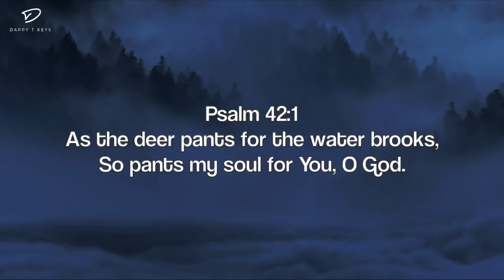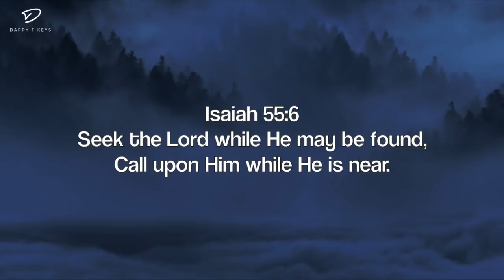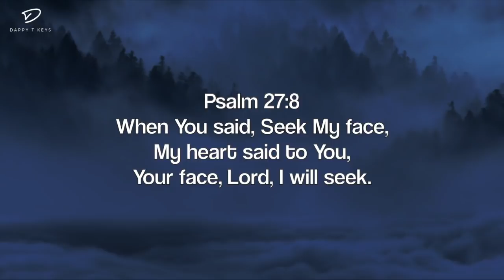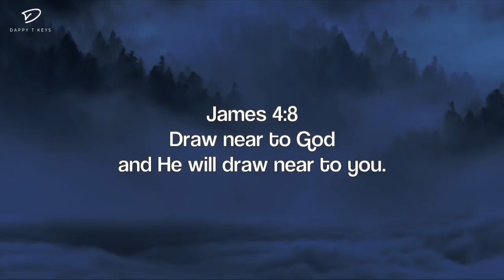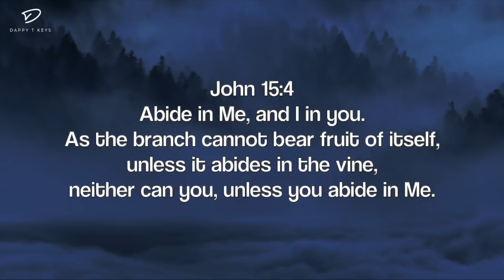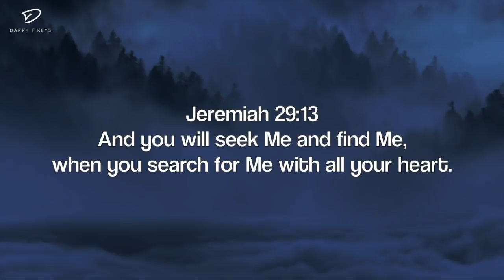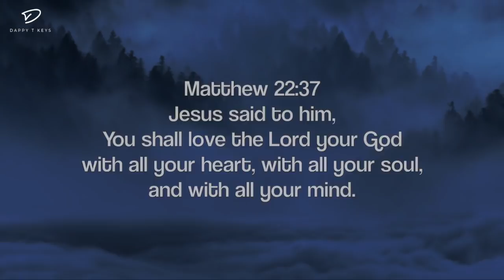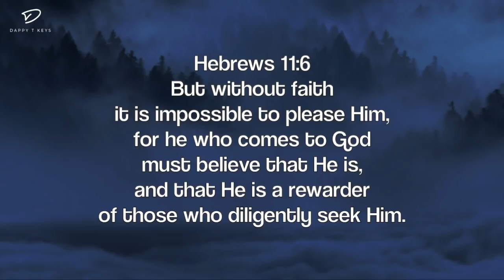I Need You Lord: 1 Hour Prayer Instrumental | Meditation Music